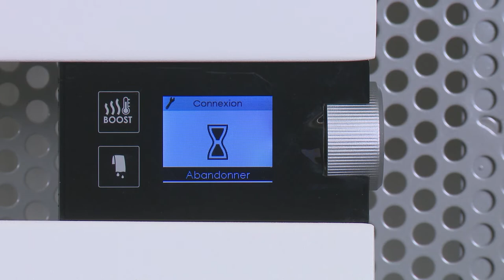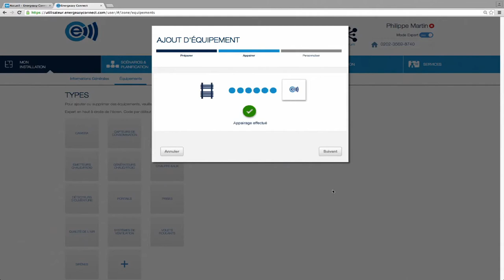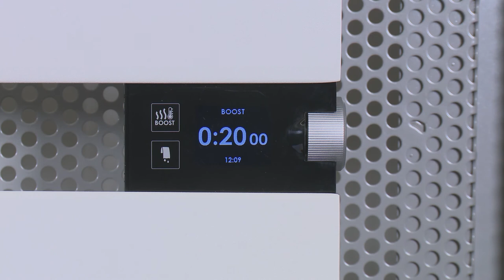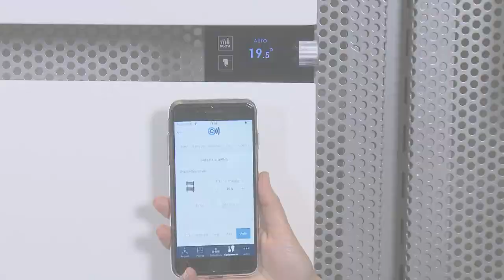[TUTORIEL] Assosiation du sèche-serviette connecté Atlantic ou Thermor | Energeasy connect V2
Retrouvez dans ce tutoriels comment associer un sèche-serviette de la marque Atlantic ou Thermor à votre box energeasy connect.
Suivez les différentes étapes de ce tuto afin de pouvoir par la suite piloter ce sèche-serviette depuis votre mobile et créer des scénarios avec d'autres équipements. Il est également possible de créer un scénario automatique à l'aide des journées types.

Prérequis - 00:00
Appairage du sèche-serviettes - 00:16
Programmation de scénario - 01:44
Vérification du fonctionnement - 02:42